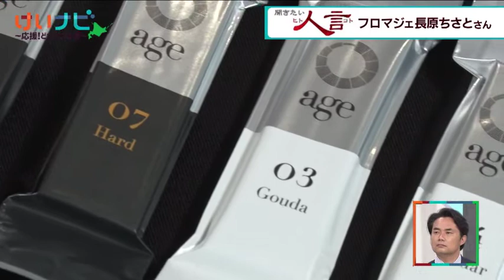世界大会で３位！超絶フロマジェ 長原ちさとさん② ７月２日放送